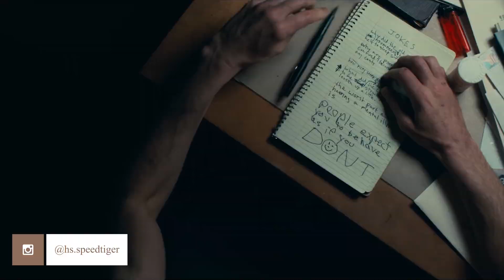Joker Movie Review (Spoilers) | Hindi/Urdu | Speedtiger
1 Like = More Motivation!!!

Hey, guys here is my Spoiler Review of DC's new flick JOKER.